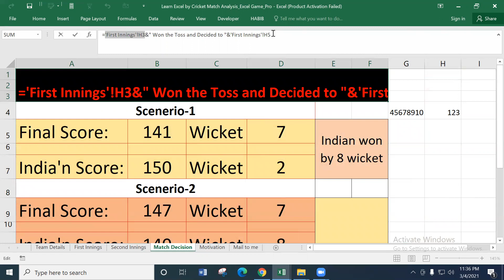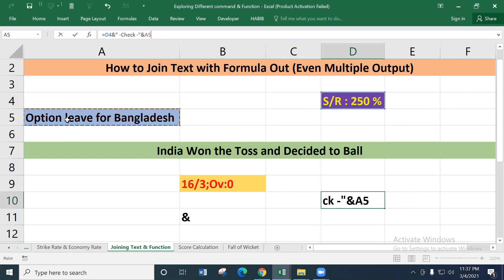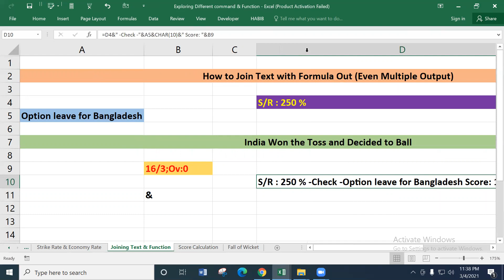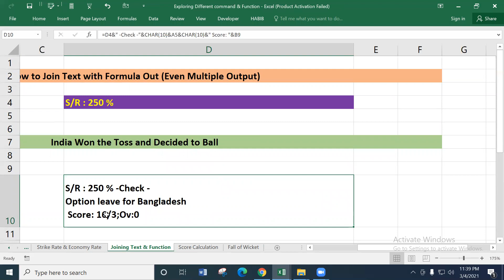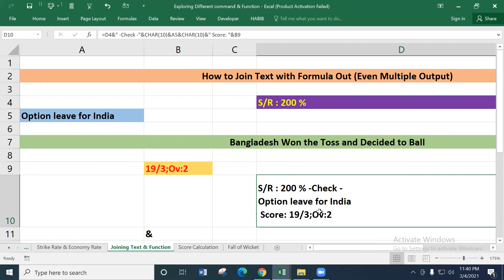Combine Text and Formula in a Cell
& Function

Knock me to have Free/Paid classes for you, your Group or Company on Data Analysis with Microsoft Excel (Advance Level), VBA-Macro, UserForm, Googlesheet, Power Query & Power BI.

If not, Please Share it to others so that they can avail Free online class.

Md Ahshan Habib
SAP-ERP Expert